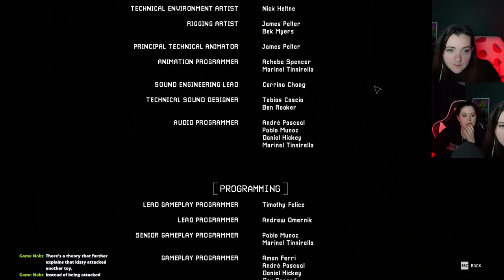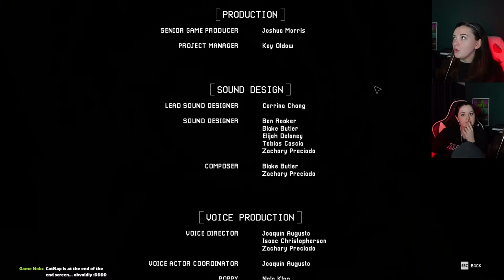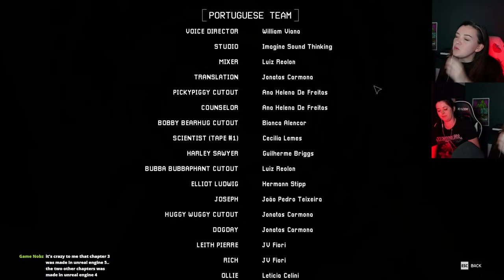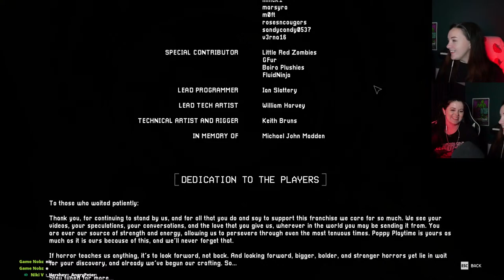Let's FINISH THIS (Poppy Playtime) (Chapter 3 LIVE)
Thank you to my lovely channel members!!

*Also when I livestream now we have loyalty points (free!)*

Check you points by typing "!points" during any livestream.